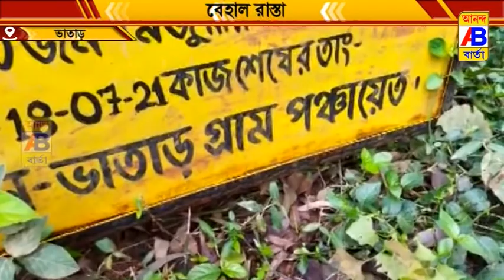বেহাল রাস্তার ছবি ধরা পরল আমাদের ক্যামেরায়